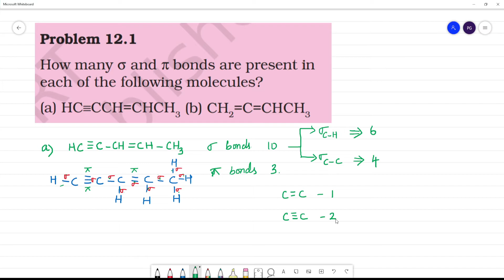How many σ and π bonds are present in each of the following molecules?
How many σ and π bonds are present in
each of the following molecules?